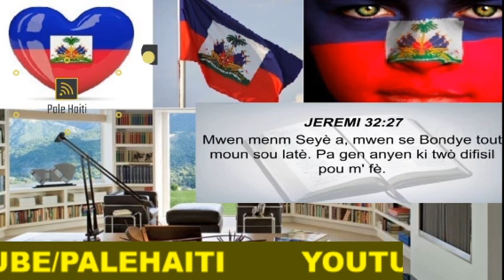BABEKYOU MANKE MOURI ANBA BANDI BÈLÈ YO